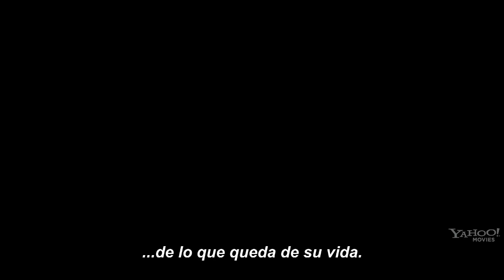Video Podcast Marquesina 22 - Episodio 43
Videopodcast sobre lo último del séptimo arte, conducido por el crítico de cine Gustavo García y el especialista de Noticias 22 Julio López, cada semana nuevas películas llegan a la cartelera nacional. En Marquesina 22 te presentamos las mejores opciones para disfrutar al máximo en el cine.